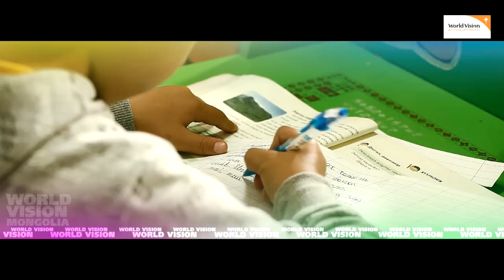World Vision - TV Program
Following content created and posted by Aurora Enertainment
All copyrights by Aurora Entertainment